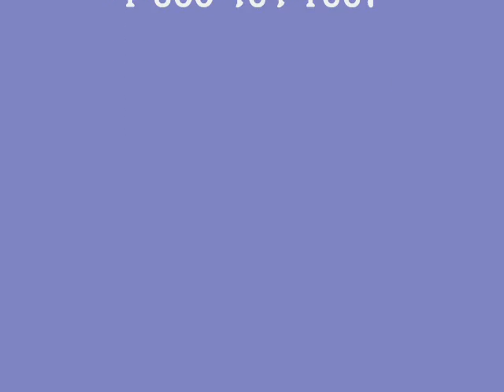Ingrid's Struggle with Depression and Other Challenges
At different "humps" in Ingrid's life, including sadness - instead of reaching for medication, her choice is to get a customized remedy blend formula made specifically for her challenges in her particular moment.  She has called Amy D. Cohen, Strongestminds.com for sadness, stuck in life, anxiety, motivation, confidence and more.  You can too and see and feel changes quickly!